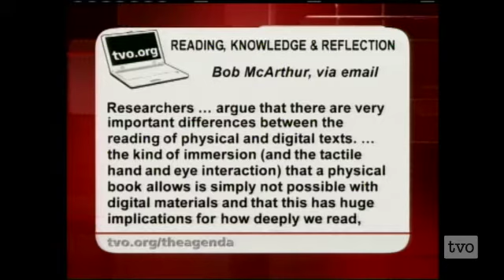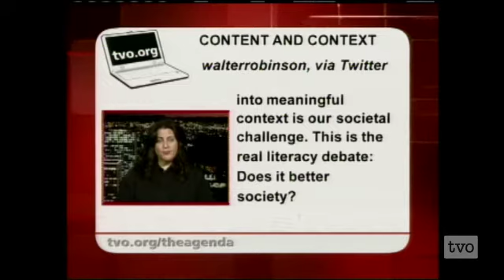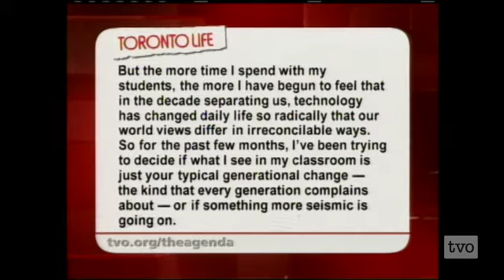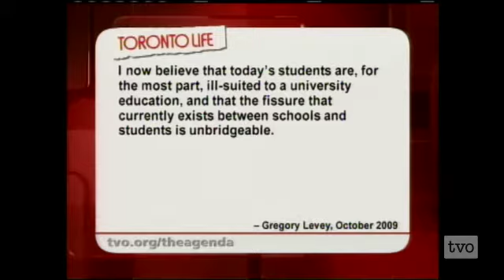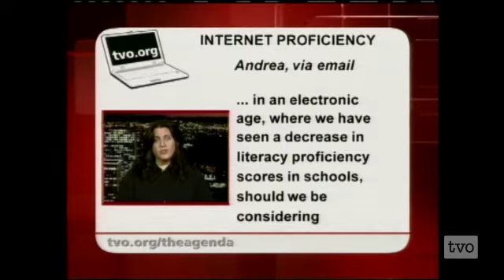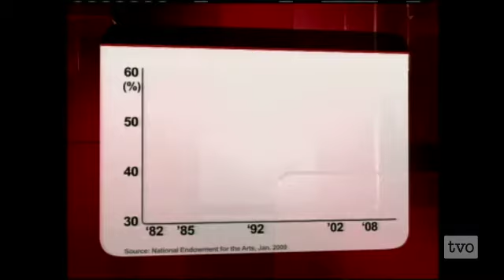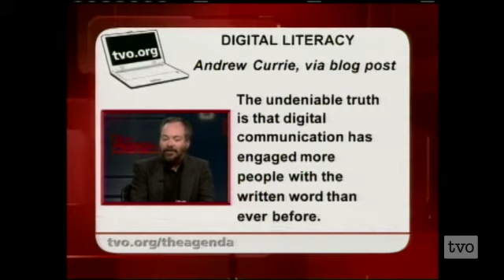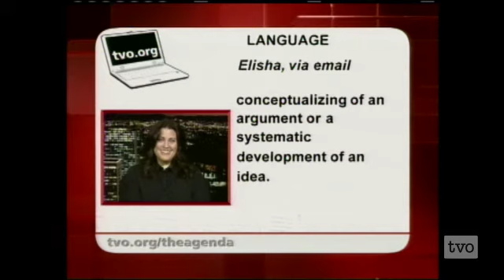Agenda Summer 2010: The Myths of Digital Literacy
THE AGENDA IN THE SUMMER SERIES
As Facebook, Twitter and the internet change how we communicate, how does that affect literacy?